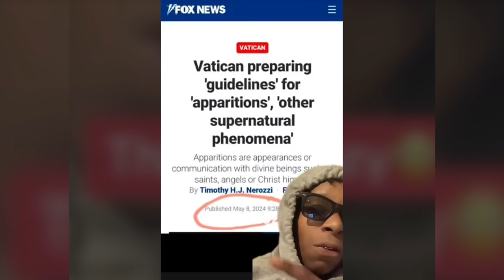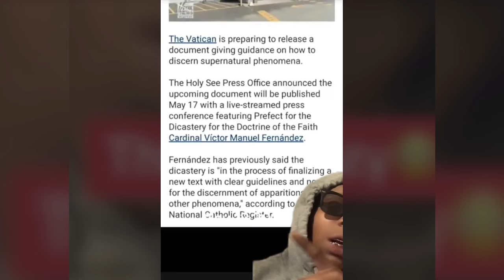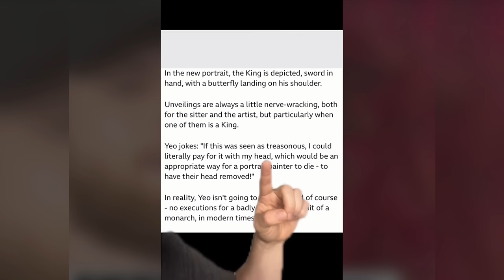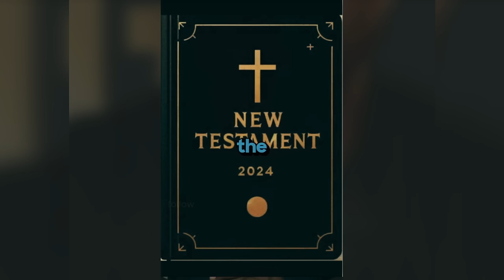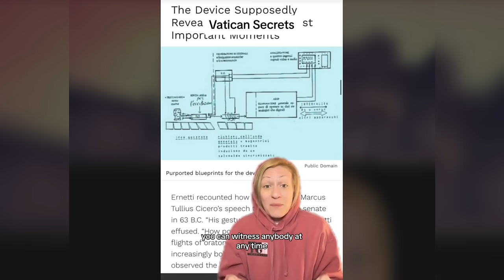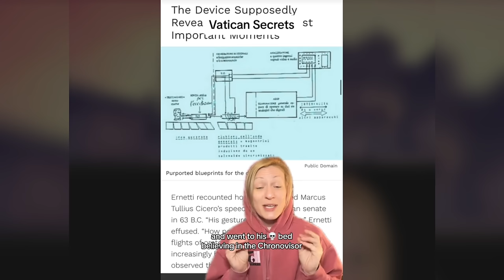Creepy TikToks That'll Unlock The Truth! (Day 160)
Do. Not. Comply.

I for sure would’ve been burned at the stake trying to get up these things.

Interesting WHAT IS THE VATICAN DOING!?

they found WHAT in the moon?

what are these things, was it the moth man???

The Royal Family history runs DEEP..

How come no one talks about this?

We call it a giant pyramid. But the builders just called it a pyramid. Think about it…

An electrical anomaly?! Tf is that

did you know this about bible text?

Im still waiting for the call we can all go home

What else is the vatican hiding?